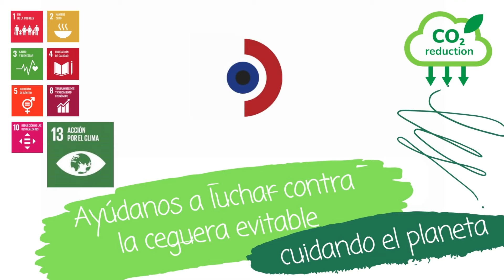Hemos evitado emitir 14000 kg de CO2 a la atmósfera, equivalente al que absorben 2400 árboles al año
Desde nuestro inicio, @retinaparaguay ha evitado emitir 14.000 kg de CO2 a la atmósfera, el equivalente al CO2 que absorben 2.400 árboles durante todo un año.

Al desplazarnos nosotros al lugar, con cada informe de retinografía que enviamos por email e incluso por Whatsapp si es necesario, nuestro informe digital ahorra un desplazamiento para recogerlo, se evita imprimir papel, el uso de una impresora... Gracias al uso de la Telemedicina y de nuestros informes online, que se reciben por email o Whatsapp, ayudamos a reducir la huella de carbono, al eliminar el papel, y los desplazamientos para recoger el informe médico, que es telemático.

Por cada informe ahorramos la emisión de 1,5 kg de CO2, equivalente al CO2 que absorben 91 árboles en un día